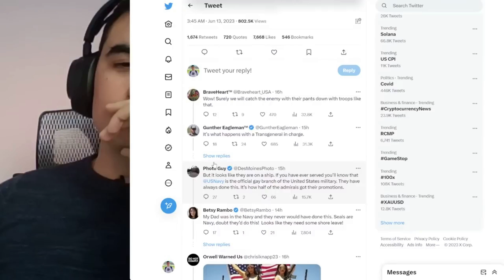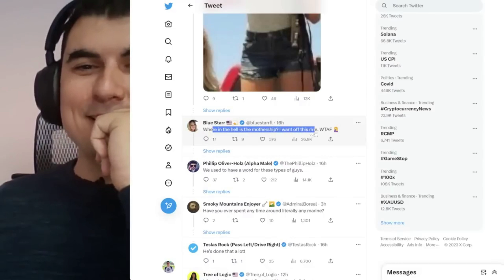Войници дийптроуват дилдота - едно време им викахме педали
Закупете криптовалути от ДОКАЗАЛИТЕ СЕ борси:
1. Kraken - поддържат Lightning Network - купуваш BTC и теглиш на Wallet of Satoshi
2. Binance - 10% по-ниски такси ако се регистрирате с моя линк
3. Coinbase - Получавате +$10 БОНУС като се регистрирате през моя линк и изпълните изискванията за търгуване